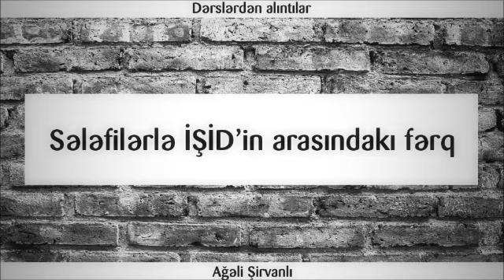Sələfilərlə İŞİD’in arasındakı fərq